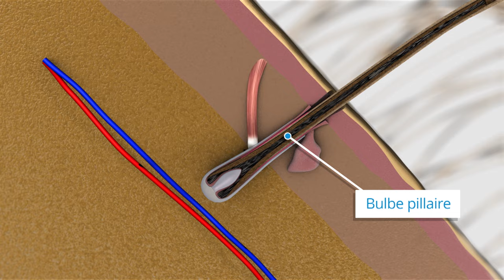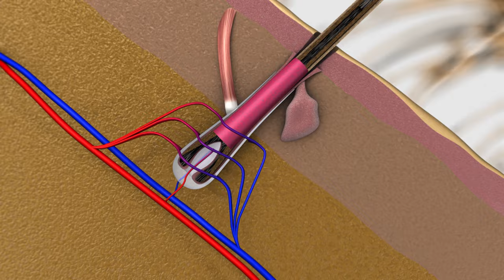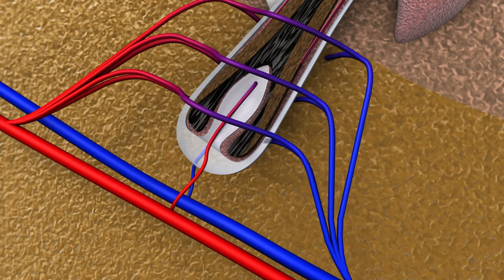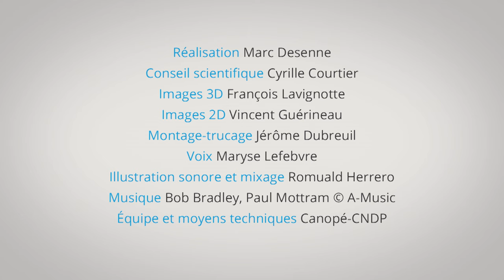Au coeur des organes : Les cheveux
Objet de séduction et d’élégance, sujet de tabous, enjeu économique pour les industries du cosmétique, le cheveu est aussi tout simplement un organe vivant qui couvre et protège notre crâne. Nombre, composition chimique, structure moléculaire, diversité des couleurs, rythme de pousse… Passé au peigne fin, le cheveu livre tous ses secrets. Film réalisé par Marc Desenne extrait du site Corpus. Avec le soutien de l'investissement d'avenir (Estim). Durée : 4 min. 05 sec.